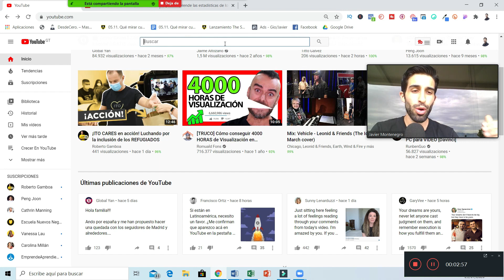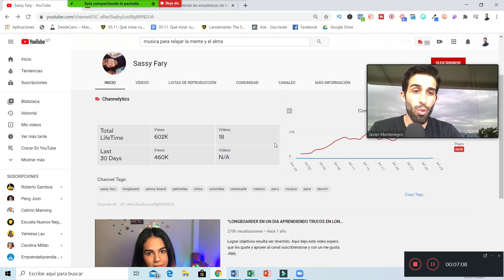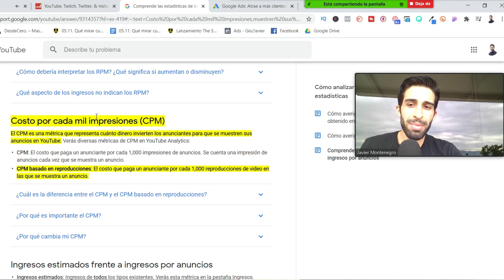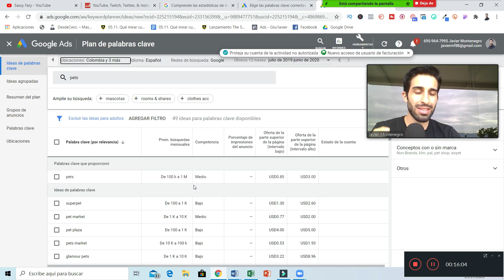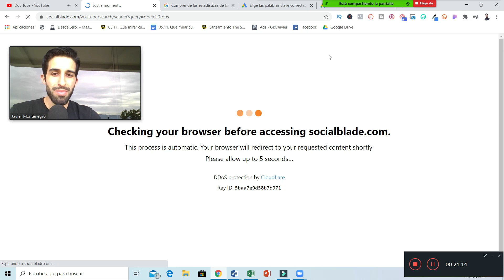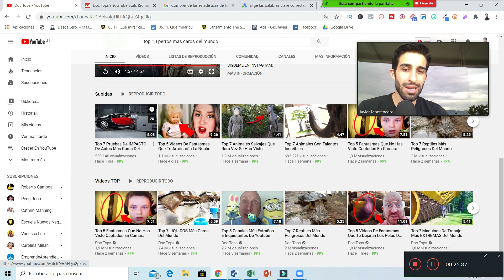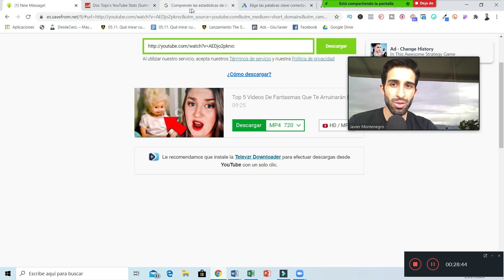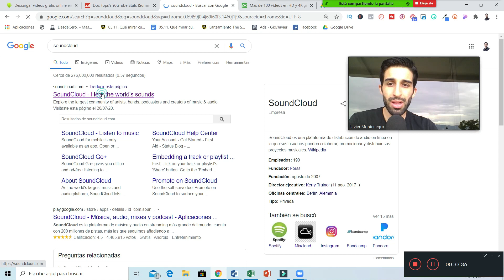COMO GANAR DINERO CON YOUTUBE 2023 🤑 (SIN SALIR EN LA CÁMARA)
En este video aprenderás:
Cómo ganar dinero en youtube sin tener que salir en la cámara.
El modelo de negocio más rentable y que si funciona para monetizar un canal de YOUTUBE.
Páginas para descargar imágenes para tus videos.
Páginas para descargar templates de videos libres de derechos de autor.

Si quieres aprender a generar ingresos vendiendo productos digitales, regístrate abajo.

🔥 SESIONES Y CURSO GRATUITO 🔥
Empieza tu propio negocio por Internet sin productos físicos ni seguidores, únete a mi comunidad privada 👇🏼